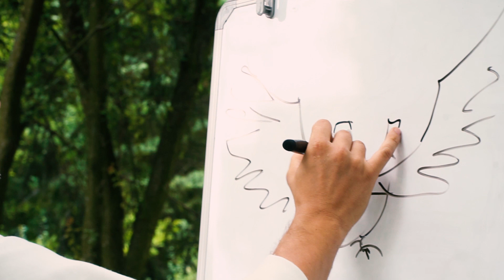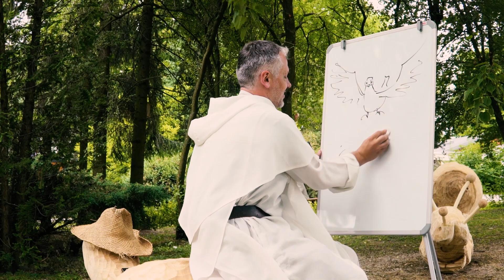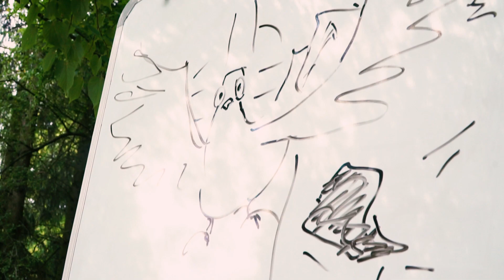Biblijne ZOO [#07] GOŁĄB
Biblijne ZOO startuje -
wąż i lew trenuje.
Chcą by dzieci wiedziały:
co zwierzęta symbolizowały,
jakie w historii zbawienia,
miały ukryte znaczenia?
Będą małp akrobacje,
dominikańskie ilustracje.
Każdy odcinek - nowe zwierzę,
ojciec Tomek przy arki sterze.
Jesteś efektu ciekawy?
Dołącz do letniej wyprawy!

W każdą środę od 3. lipca do 11. września. Zapraszamy!

Dziękujemy ZOO Zamość za udostępnienie miejsca na nagranie.